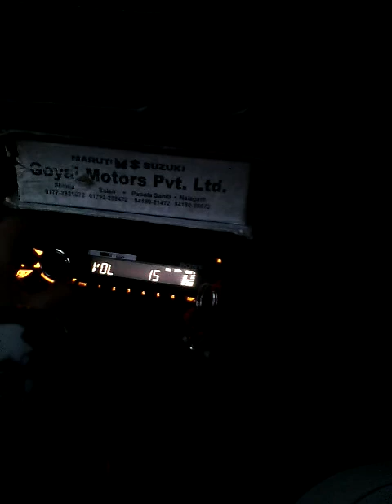Sony powerful home theater in maruti 800